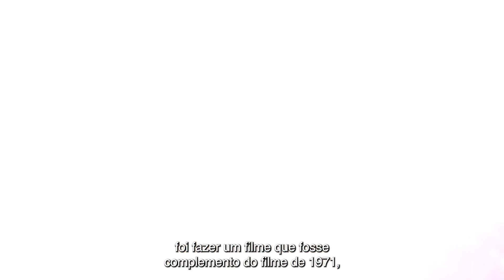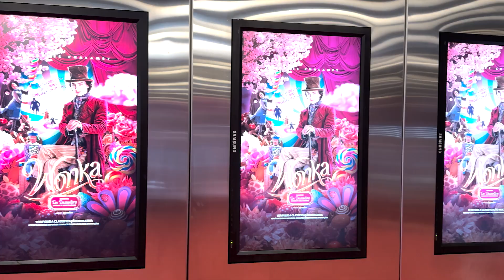PRÉ ESTREIA WONKA NO BRASIL! COMO FOI O EVENTO | Warner Play Pipoca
Chegou o tão esperado dia e claro que fomos conferir tudo que rolou na pré-estreia de WONKA e de quebra ainda batemos um papo com o elenco e o diretor!